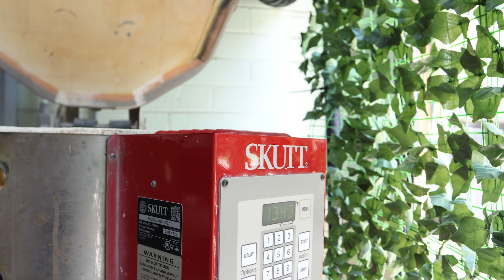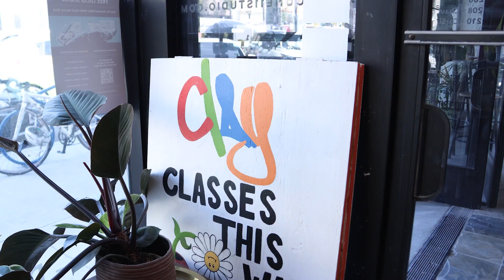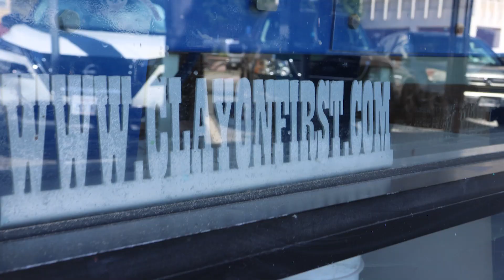2024 Crazy 8s Documentary - Clay on First - Jack of All Pottery Trades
Dallastown's Crazy 8 Documentary team entry produced in 8 hours in Long Beach, CA during the 2024 STN Convention.